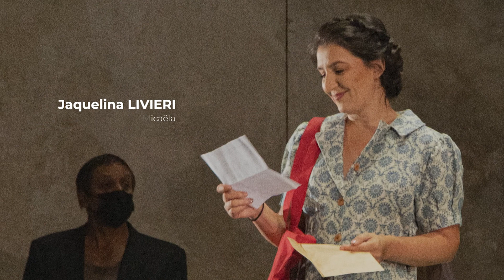Bizet: Carmen (Trailer) · XIII Festival Granda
El Festival Internacional de Ópera Alejandro Granda y Diners Club Perú presentan Carmen, de Georges Bizet. Nueva producción del Festival Granda a cargo de Jean Pierre Gamarra.

GRAN TEATRO NACIONAL
20 y 24 de mayo de 2022 20:00 horas
22 de mayo de 2022 17:00 horas

Carmen: Irina Shishkova
Don José: Florian Laconi
Escamillo: Dionysios Sourbis
Micaëla: Jaquelina Livieri
Zúñiga: Luis Asmat
Moralés: Manuel Aldana
Frasquita: Caroline Morales
Mercédès: Edda Paredes
Le Dancaïre: Royer Durand
Le Remendado: Dángelo Díaz
Lillas Pastia: Jorge Villón

Director de orquesta: Dmitry Korchak
Dirección de escena: Jean Pierre Gamarra
Escenografía y vestuario: Lorenzo Albani

Orquesta Juvenil Sinfonía por el Perú
Coro Nacional de Niños del Perú
Coro Nacional del Perú